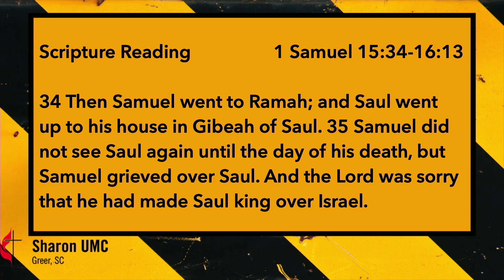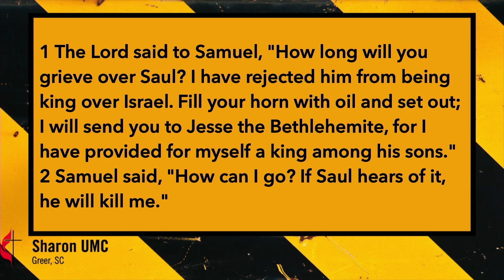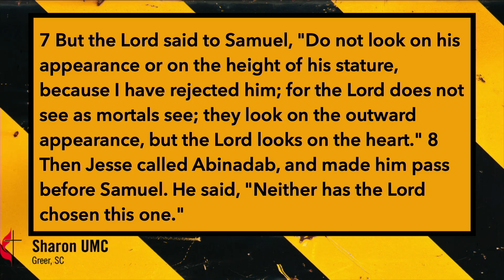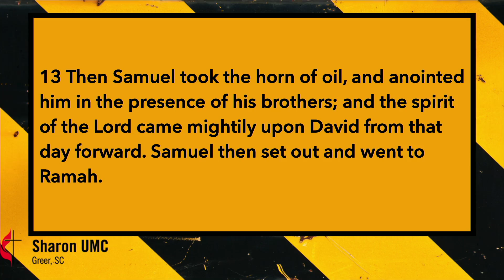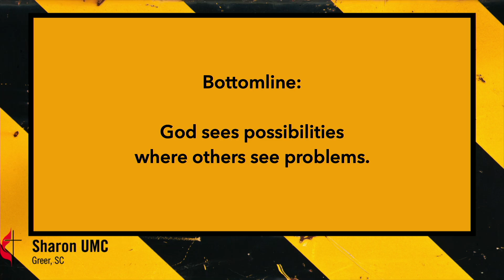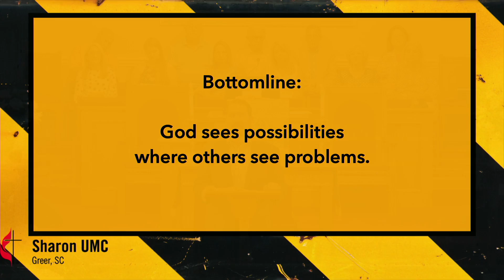Under Construction: God Sees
We'd love to connect with you through Facebook, YouTube, or our website!

We'd love to connect with you!

Sharon United Methodist Church is located in Greer, SC. Services are available weekly with the goal of making disciples and making a difference in your life.